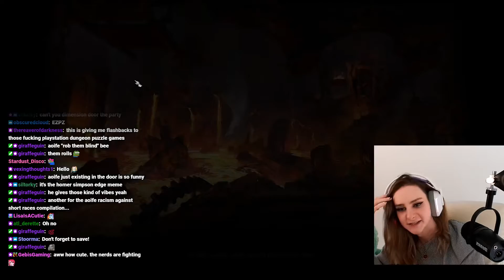Aoife Hates Gale